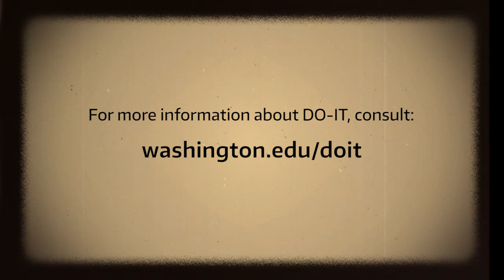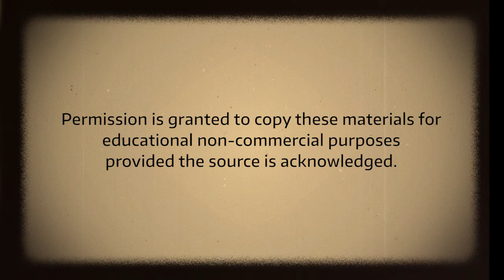Pursuit of a More Equitable World: College and Careers (John Kemp Talk #1, Audio Described)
This video shares portions of a presentation at the UW, led by one of our nation’s most prolific and celebrated advocates for people with disabilities, John Kemp. Also available without audio description